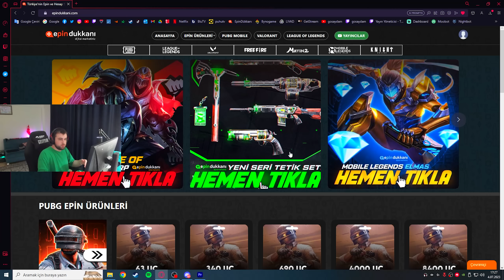RADIANT eloda Ölmeme CHALLENGE yapıyordum ta ki.. | VALORANT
Crosshair: 1-1-4-2 | 0;s;1;P;u;000000FF;h;0;f;0;m;1;0t;4;0l;1;0v;1;0o;2;0a;1;0f;0;1b;0;S;c;0;o;1
Sensitivity: 0,29 - 800 DPi
Resolution: 1920x1080